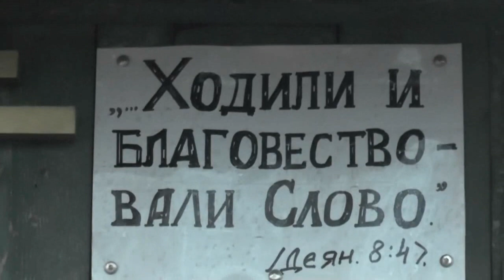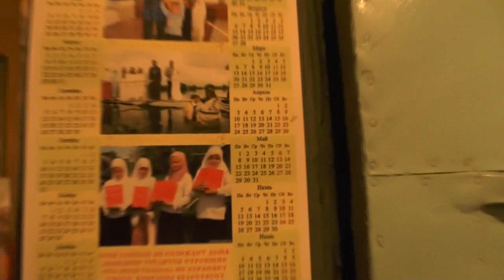Пожар. 30. 04. 2017